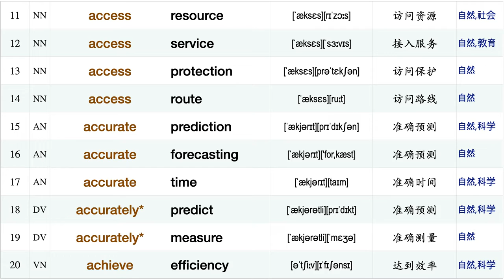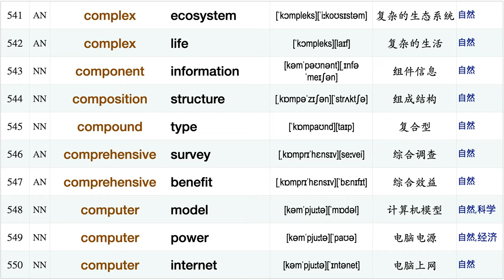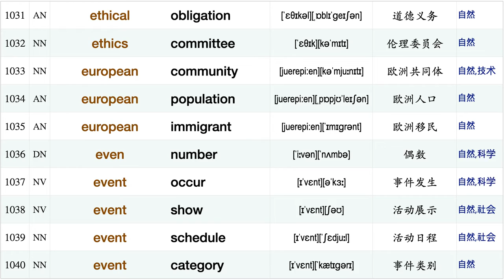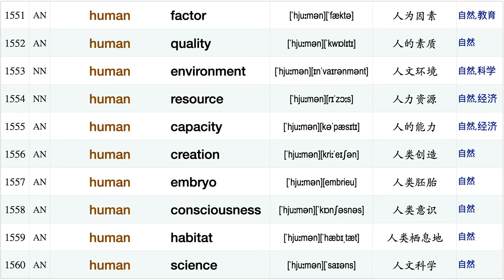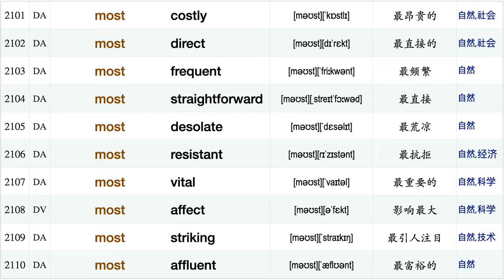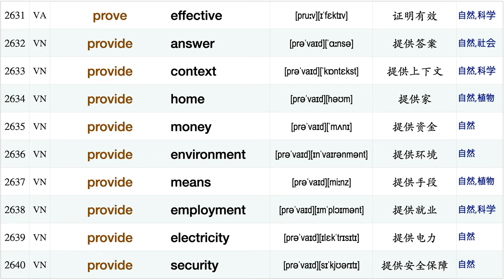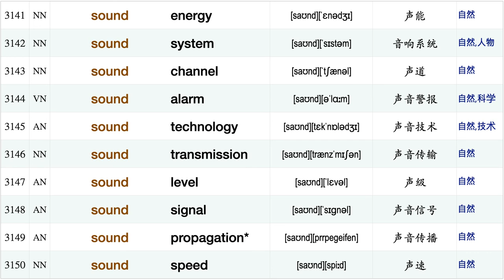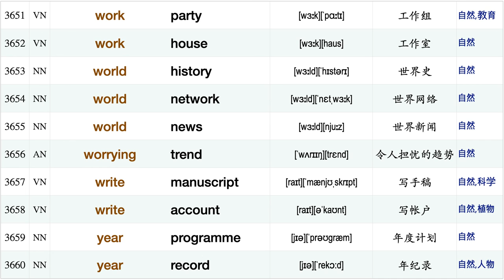雅思分类短语搭配：自然篇【首词排序】